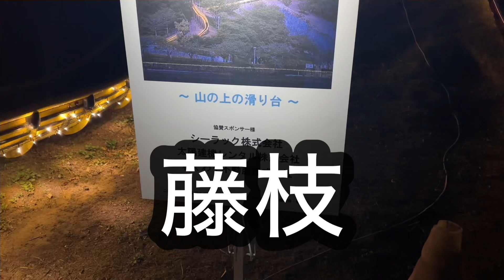イルミネーションの滑り台。最後はジャンプ